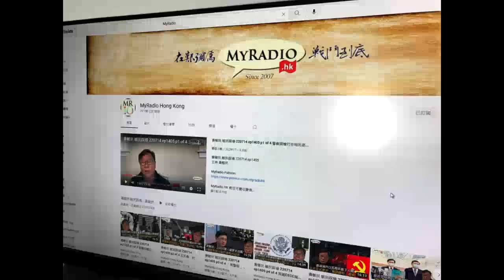黃毓民 毓民踩場 240520 ep1590 p2 of 4李家超出席報業公會活動教訓新聞界：評論唱衰分別很大最「愛國愛港」才是核心